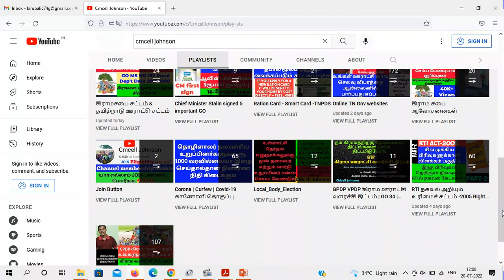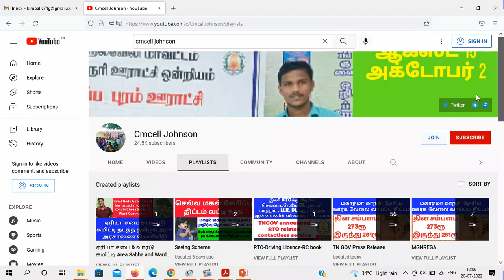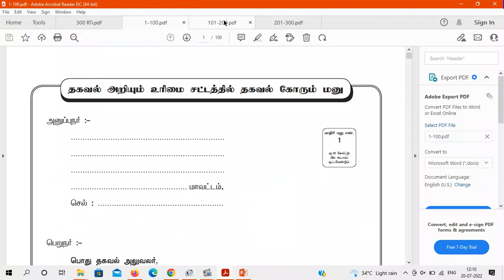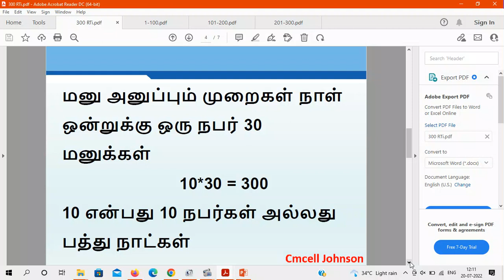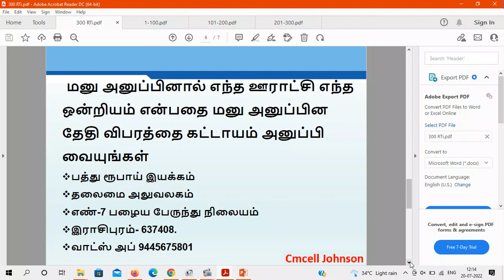கிராம ஊராட்சியை வெள்ளை அடிக்க 300 RTi மனுக்கள் | 300 மனு அனுப்பும் வழிமுறைகள் & ஆலோசனைகள் Gramasaba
கிராம ஊராட்சியை வெள்ளை அடிக்க 300 RTi மாதிரி மனுக்கள் | 300 ஆர்.டி.ஐ மனு அனுப்பும் வழிமுறைகள் & ஆலோசனைகள்

ஊராட்சியை வெள்ளை அடிக்க 300 RTi மனுக்கள்
அதிக பட்சமாக 5000ரூ செலவு ஆகும்
கடன் வாங்கி மனு அனுப்ப வேண்டாம்
Print - 450
Xerox -450
Court fee Stamp - 3000
Cover and post fee - 750

மனு அனுப்பும் முறைகள் நாள் ஒன்றுக்கு ஒரு நபர் 30 மனுக்கள்
10*30 = 300

10 என்பது 10 நபர்கள் அல்லது பத்து நாட்கள்

தபால் செலவு குறைக்க ஒரே கவரில் அனுப்பலாம் ( 300 மனுக்கள் அல்ல ) (30 மனுக்களாக )

மனு அனுப்பினால் எந்த ஊராட்சி எந்த ஒன்றியம் என்பதை மனு அனுப்பின தேதி விபரத்தை கட்டாயம் அனுப்பி வையுங்கள்

பத்து ரூபாய் இயக்கம்
தலைமை அலுவலகம்
எண்-7 பழைய பேருந்து நிலையம்
இராசிபுரம்- 637408.